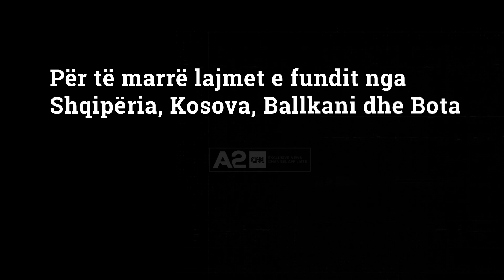A do të votojnë emigrantët? KQZ i vë afat Kuvendit, Celibashi: Topi në fushën e partive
Vota e emigrantëve vijon të jetë ende vetëm deklarative pasi Kuvendi nuk ka nisur hartimin e akteve që e mundësojnë atë. Komisioni Qendror i Zgjedhjeve nga ana e tij deklaroi se miratimi i aktive ka më pak se 1 vit kohë pasi në të kundërt, nuk do ta implementojë votimin nga jashtë vendit në 2025.